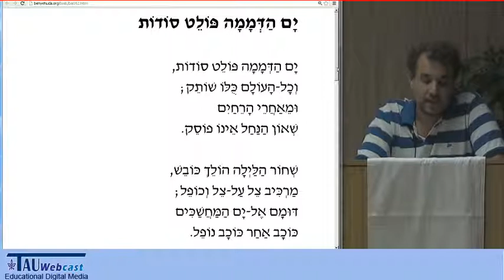"ים הדממה פולט סודות" מאת ביאליק - בהקראת יקיר בן-משה